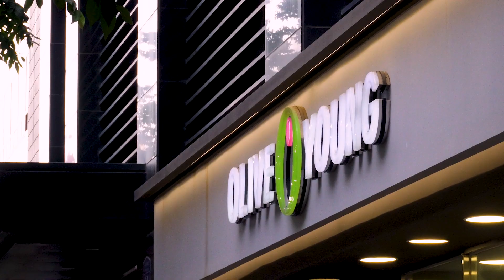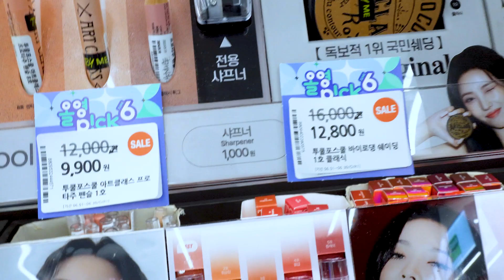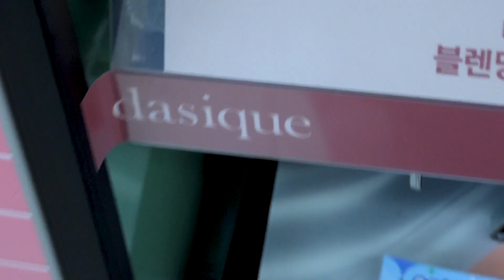📸젠쌤의 카메라맨은 메이크업에 대해서 얼마나 알까?! 💵얼만지 맞춰봐!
날씨가 점점 더워지네요.
저번 영상에서도 그렇고
제 편집자/카메라 맨의 등장이 있었는데요
바로 제 동생이랍니다!

누나가 메이크업 아티스트인 만큼 동생은 얼마나 메이컵에 대해 잘 알고 있을까 요번에 테스트를 1번 해 봤는데요ㅋㅋㅋㅋ
올리브영에서 제품을 랜덤으로 고른 후 가격을 맞춰 보는
퀴즈 타임을 해 봤는데요
생각보다 잘 했을지 영상에서 만나보세요!

저희는 다음 주에 더 유익한 영상으로 만나요🩷

더위 조심하시고
감사합니다❤️